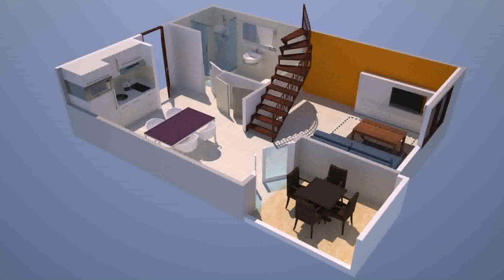House Plans With Side Apartment (see description) (see description)